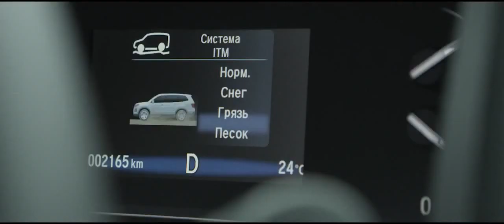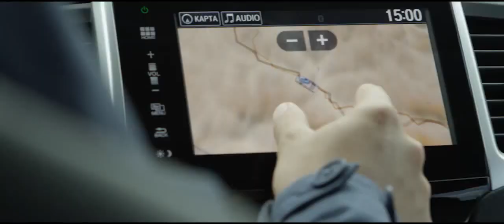Honda Pilot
Компания Honda представила кроссовер Pilot третьего поколения. Фирменное видео перед вами, а впечатления журналиста Авторевю Ильи Хлебушкина — уже на нашем сайте